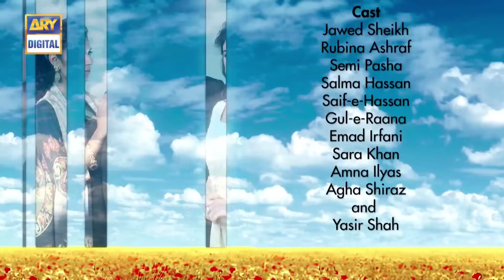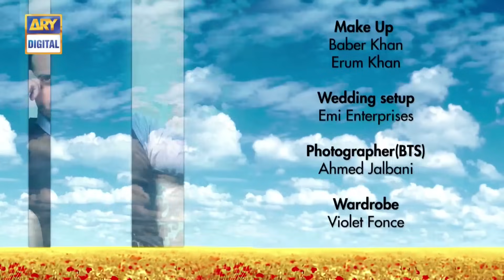Dil Nahi Manta Last Ep 23 - ARY Digital Drama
It has been seen that children become the victim of the choices and decisions parents impose on them and it’s always the children who suffer the most for their obstinate attitudes.

‘Dil Nahi Manta’ is an interesting story of an obedient son facing the enforcement from both the parents in his biggest step of life which is to get married.

In fulfilling the wishes of both the parents; leaves him in the middle of nowhere.

Writer: Seema Ghazal

Cast:

Javed Sheikh
Rubina Ashraf
Salma Hassan
Emmad Irfani
Sara Khan
Amna Ilyas
Seemi Pasha and others.